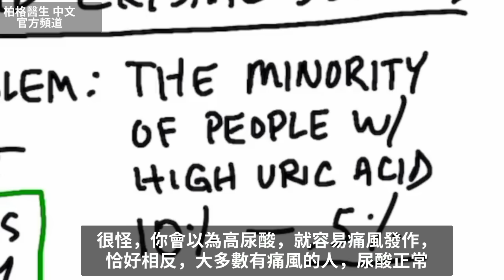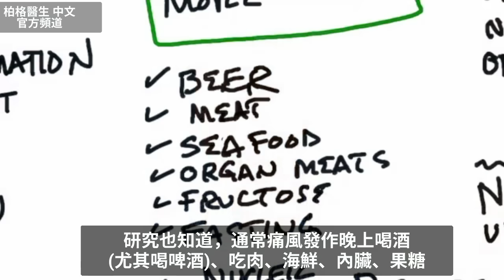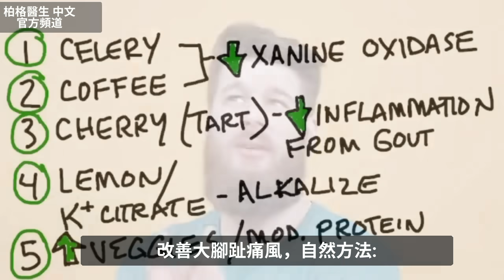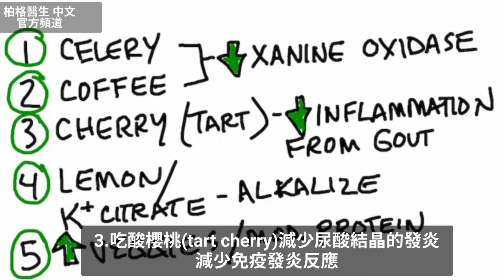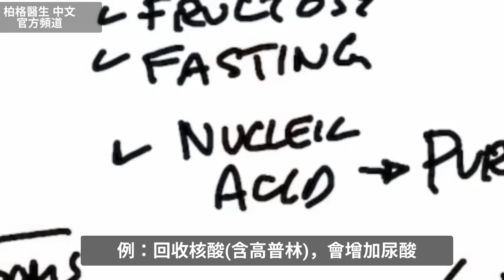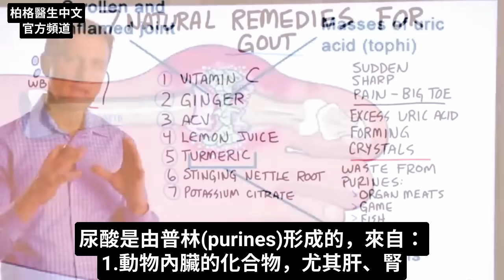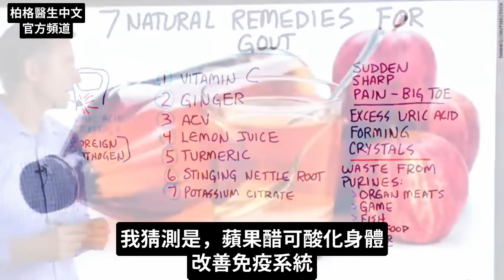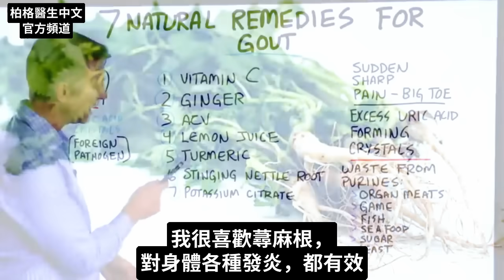為什麼大腳趾痛風?高普林食物與痛風7種最佳自然療法,柏格醫生 Dr Berg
柏格醫生 dr berg 談:大腳趾痛風的原因、 要避免的食物、與7種自然療法

時間標示
0:00 什麼是痛風？
0:24 痛風原因
0:24 為什麼大腳趾會痛風？
3:25 痛風自然療法
5:13 做斷食，會增加尿酸
6:14 高普林的食物
7:19 最佳7種自然療法
8:31 分享您的成功故事！

什麼是痛風？尿酸結晶堆積在關節處，導致疼痛
研究員很難理解痛風原因，因為只有少數痛風發作的人，尿酸高。大多數痛風發作的人，尿酸正常

尿酸結晶在細胞外(不在發炎處)。研究員得出結論:在細胞外，對尿酸結晶，產生免疫反應，導致細胞內發炎

痛風者的腎臟，無法排出尿酸。可能是糖尿病、前期糖尿病、胰島素阻抗傷到腎了。

痛風發作，通常在晚上吃以下食物：
1. 酒精(尤其啤酒)
2. 肉
3. 海鮮
4. 內臟
5. 果糖

尿酸結晶形成、堆積，取決於體內酸鹼值(PH值)、溫度。如酸鹼值太酸、體溫較低，痛風更嚴重。腳趾，通常是身體最冷部位

改善大腳趾痛風，自然療法:
1. 吃芹菜
2. 喝咖啡(每天早上只喝1杯)
3. 吃酸櫻桃(Tart cherry)
4. 喝檸檬汁
5. 吃更多蔬菜、適量蛋白質

做斷食，會增加尿酸。因斷食，引起細胞自噬(autophagy):吃掉、回收某些蛋白質，增加尿酸。但尿酸，是血液中強大抗氧化劑。
因此，身體在斷食，增加更多尿酸，作抗氧化劑，有助復原身體。

使身體稍微變鹼性一點，可能有助減少尿酸晶體的形成。
 痛風 7 種最佳自然療法，吃：
1. 維生素C
2. 生薑
3. 蘋果醋
4. 檸檬汁
5. 薑黃
6. 蕁麻根（Stinging nettle root）
7. 檸檬酸鉀(柏格醫生的電解質)

艾瑞克柏格(Dr Eric Berg)醫生介紹：
56歲，脊椎醫生， 他是弗吉尼亞州、加利福尼亞州和路易斯安那州的3州脊椎科醫生，￼執照一直維持有效。他是全球知名的健康生酮飲食和斷食專家，也是《新體型指南》和KB Publishing出版書作者。